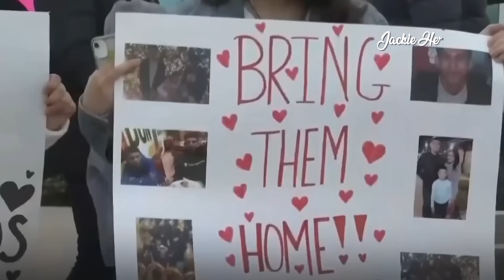Heróes o Criminales? HERMANOS TREVIÑO enfrentan condena tras matar a su padrastro. Que paso?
PETICIÓN para liberar a los hermanos Treviño y a su amigo

Jackie Delgado
160 W. Foothill Parkway # 105